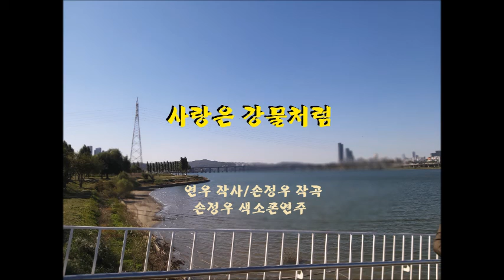사랑은 강물처럼/손정우 색소폰연주/Love is like a river / Son Jung-woo saxophonist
사랑은 강물처럼/손정우 색소폰연주
Love is like a river / Son Jung-woo saxophonist
연우 작사/손정우 작곡